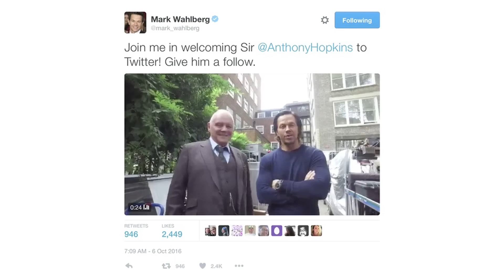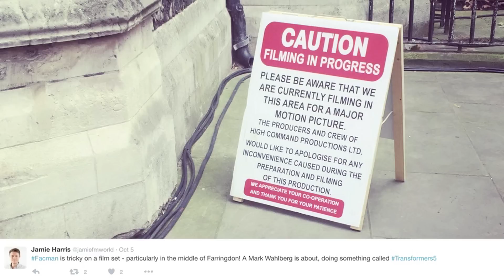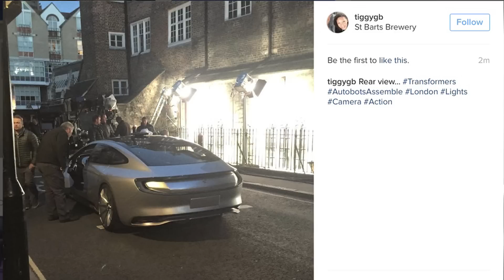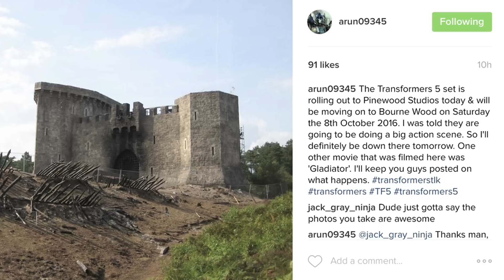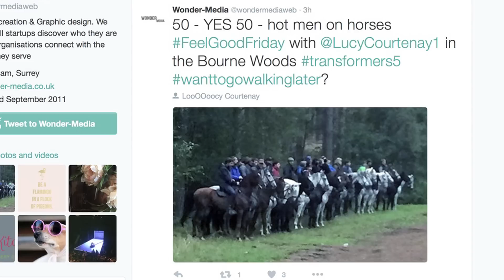New Autobot in Transformers 5?? - [THE ROAD TO TF5 #81]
Be sure to follow arun09345 on Instagram

Size Small
SOLD OUT

Size Large
SOLD OUT